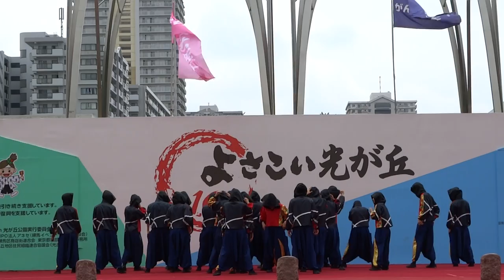Hatch Potch／ステージ審査会場／第10回 よさこい祭り in 光が丘2016